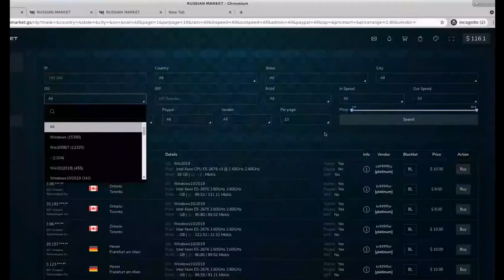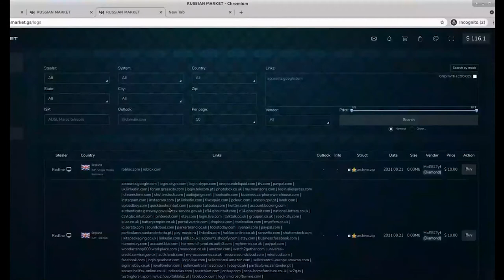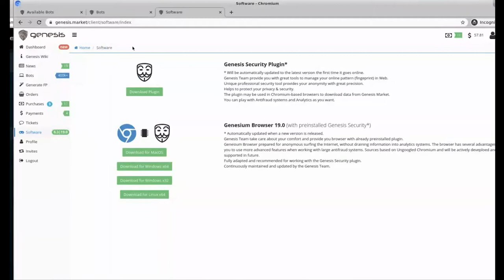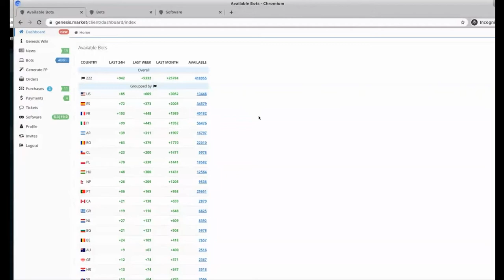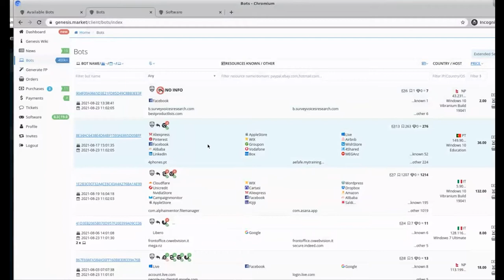Surviving and Thriving in a Hostile Cyber Environment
How do cyber attacks unfold? Thomas Hofmann, vice president of Intelligence at Flashpoint, joins Bracewell’s Kevin Collins and Seth DuCharme for a guide tour of the dark web, sharing insight on how you can mitigate the operational, legal and regulatory consequences of a ransomware attack or data breach.

Program Date: September 9, 2021